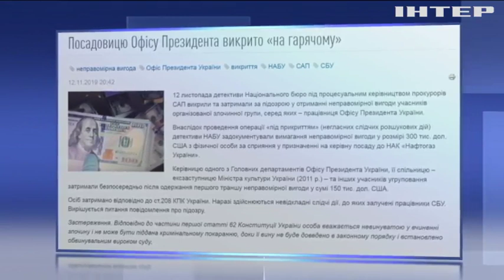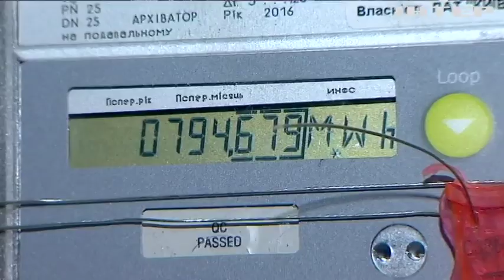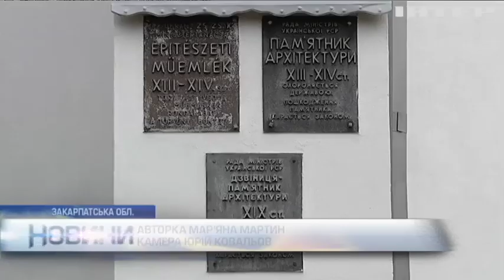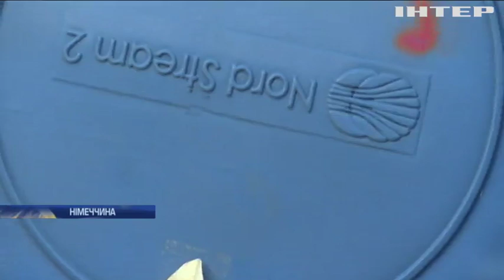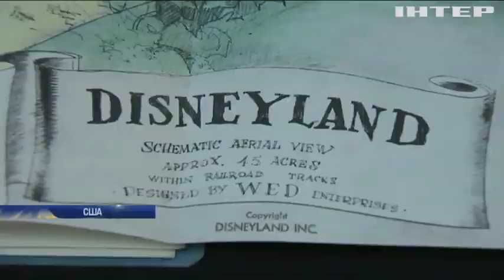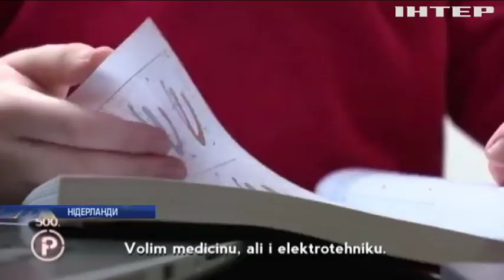Новости 9:00, выпуск за 13 ноября 2019 года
Дивіться у випуску: Вундеркінд із Нідерландів закінчить університет у 9 років. Польща вирвалася у світові лідери з експорту курятини: зворотній бік медалі. У Женеві сотні жінок уголос заявити про свої права на рівність